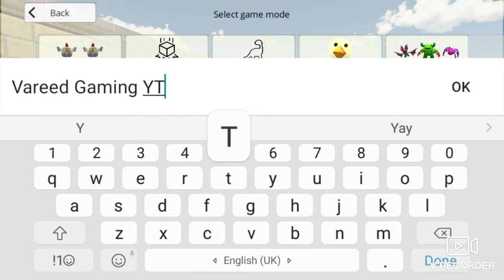Chicken gun new updates V 2.4.05 😘😎